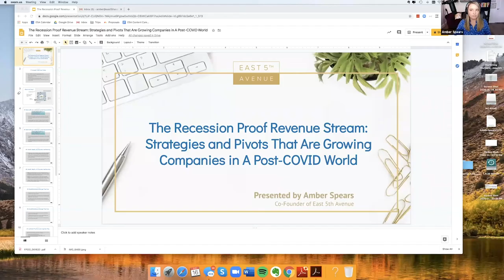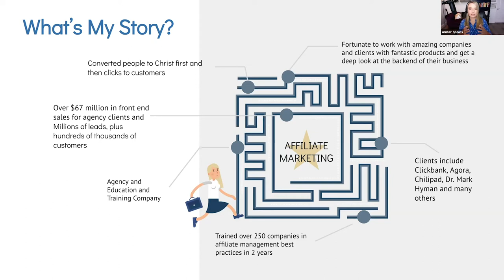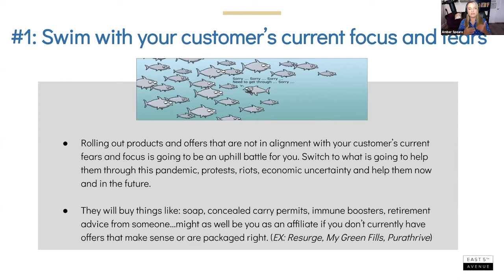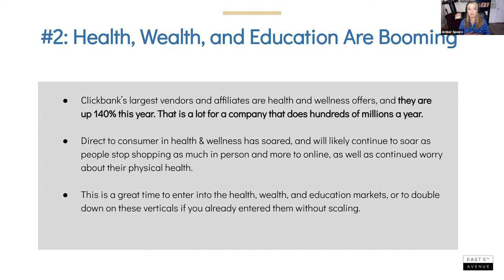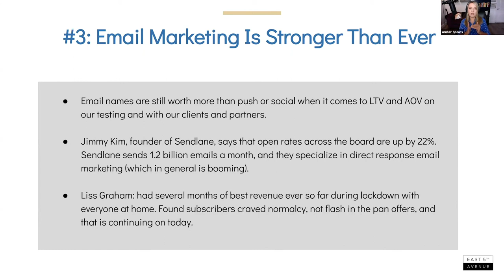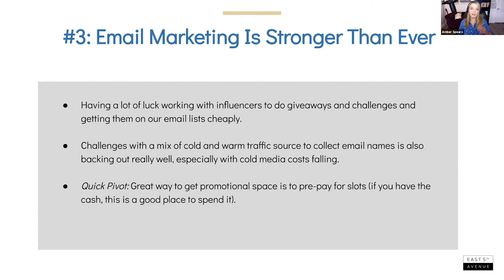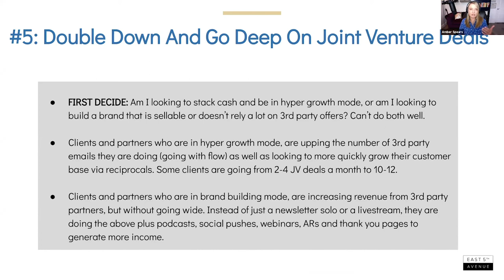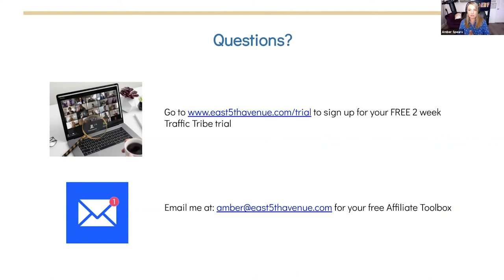Everflow Connect 2020: "Strategies and Pivots That Are Growing Companies in A Post-COVID World"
Everflow Connect 2020 Session with:

Amber Spears, Founder, East 5th Avenue

On: The Recession Proof Revenue Stream: Strategies and
Pivots That Are Growing Companies in A Post-COVID World